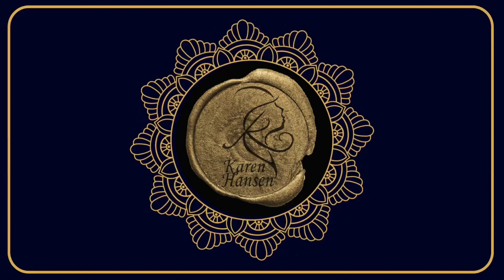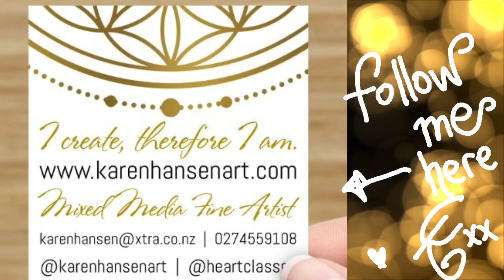Karen Hansen￼ speaks on the creative process for her Living Sculpture DAUGHTER OF PUNGA (2023)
Artist Talk by Karen Hansen, on the Creative Process and intention for her 2023 work DAUGHTER OF PUNGA , commissioned by Waitangi Rotorua, and presented at Ohinemutu 6th February 2023.

Daughter of Punga is a pilot work , bridging two series “Project Taniwha” and “Susurrus: Layers of Whispers”